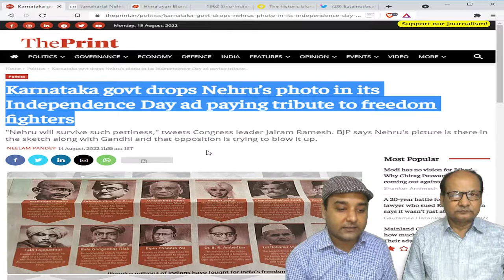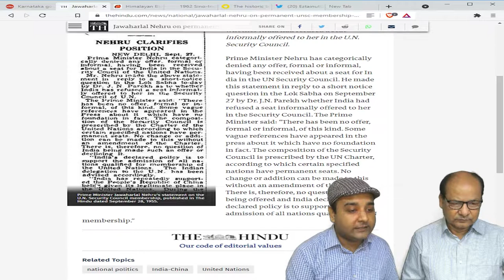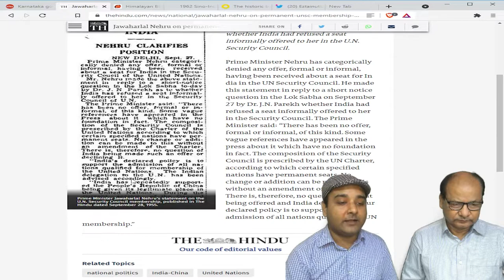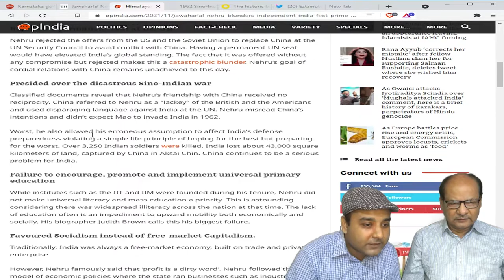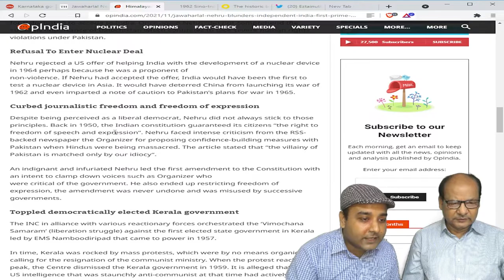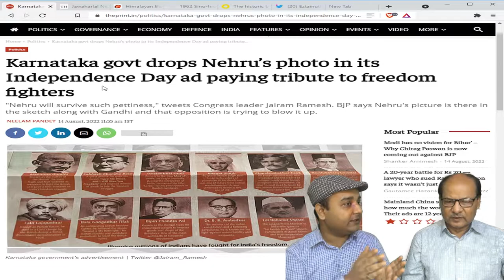The First Prime Minister of India. Bharat ke Pratham Pradhan Mantri par Charcha.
Candid conversation about one of the most Iconic Congress leader and the First Prime Minister of India